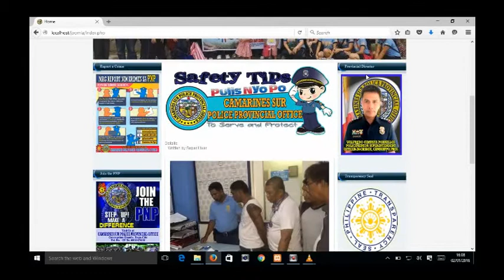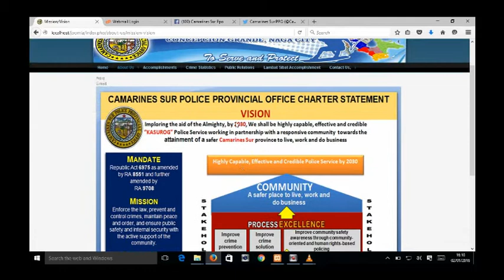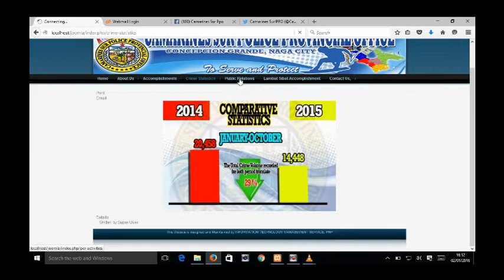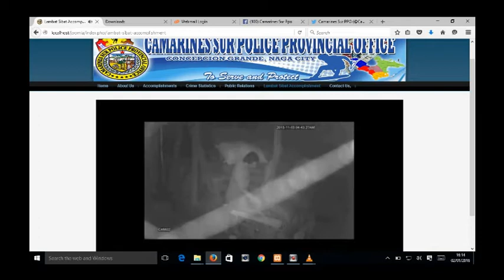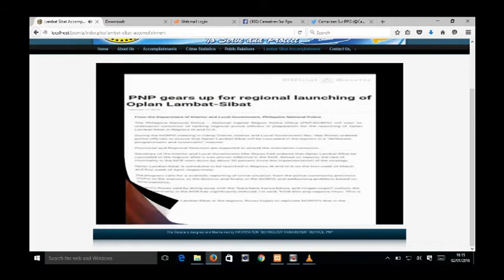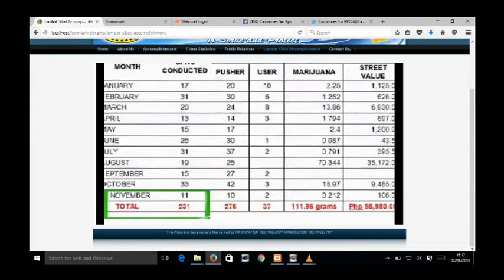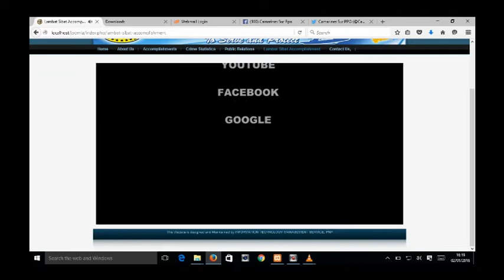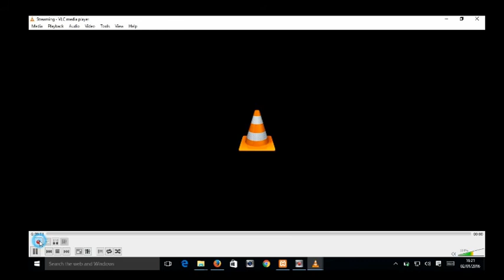Camarines Sur Police Provincial Office proposed Official Website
proposed csppo website